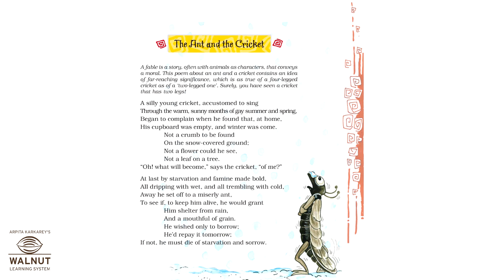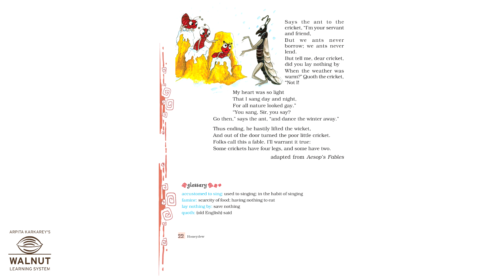8 English - The Ant and the Cricket